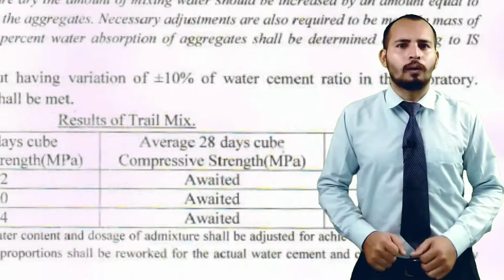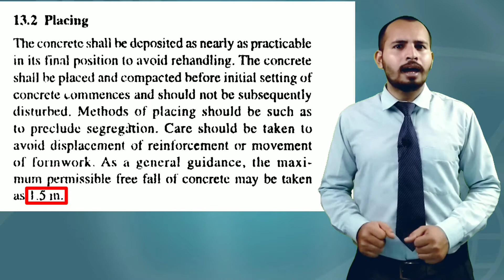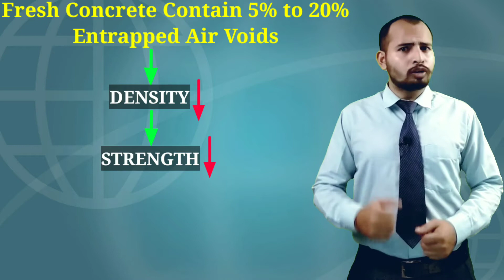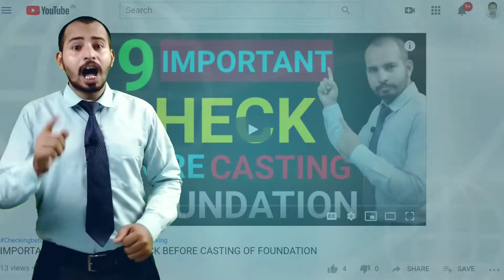IMPORTANT POINT NEED TO CHECK DURING CASTING AND END OF CASTING FOUNDATION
THAT IS 16th LECTURE OF PRACTICAL KNOWLEDGE OF CIVIL ENGINEERING.

⓿About Channel Dream Planning Designing And Construction: This channel contains Technical Lectures on "Civil Engineering" from Personal Field Experience by Civil Engineer Goutam Maji.